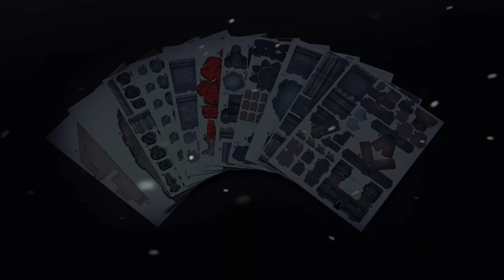Game Of Thrones CubiFun Puzzle 3D Winterfell Model kits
Winter Is Coming_For the Thrones
HBO Licensed
Music From Ramin Djawadi《Main Title》

★ No Scissors Required
★ No Glue Required

Item No : DS0988h
complexity : ★★★★★★
Pieces : 430
Model Size:  21.6” x 13.8” x 6.5”.
Made of Paper & EPS Foam Board

Amazon Us
Amazon Uk